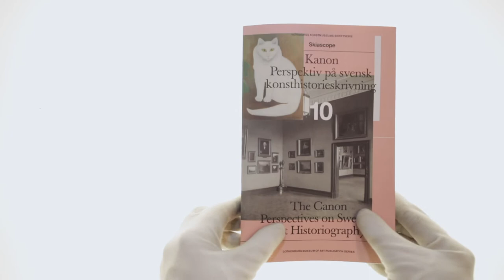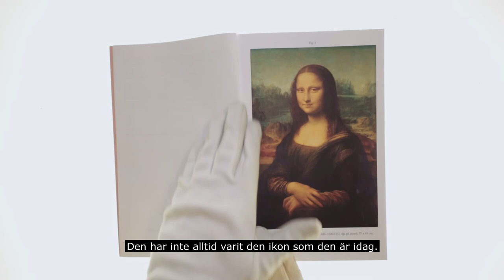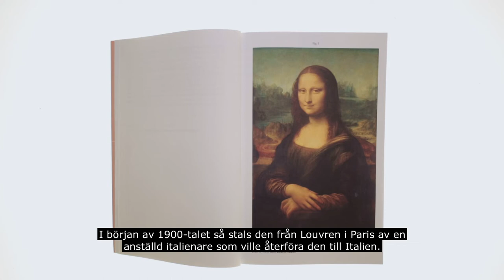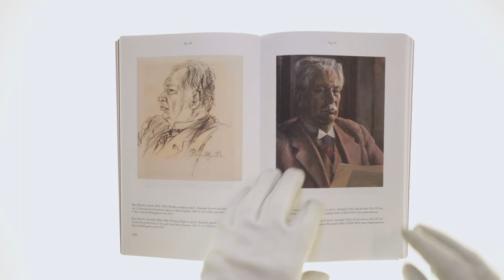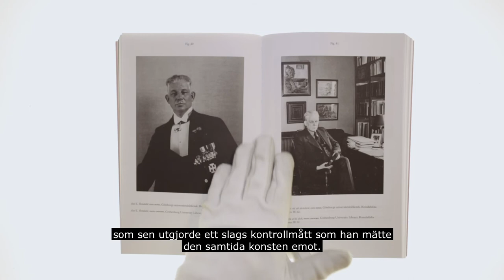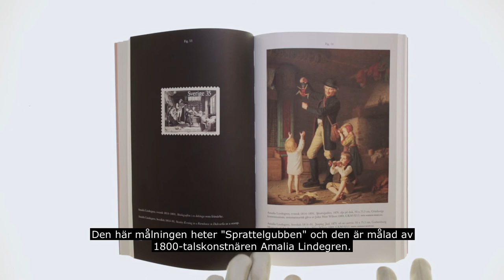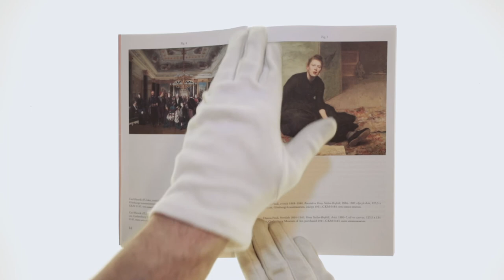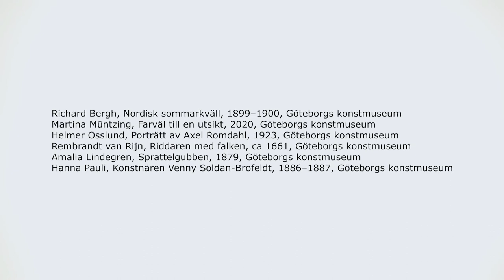Kanon. Perspektiv på svensk konsthistorieskrivning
Kristoffer Arvidsson, forskningsledare och Per Dahlström intendent ger en introduktion till forskningsprojektet Kanon. Perspektiv på svensk konsthistorieskrivning. Projektet redovisas i det tionde numret av museets skriftserie Skiascope. I samband med projektet har ett spår skapats i museets hängning för att belysa samlingen utifrån de perspektiv som diskuteras i forskningsprojektet.

Ett forskningsprojekt som genomförts av Göteborgs konstmuseum i samarbete med Norrköpings Konstmuseum och Göteborgs universitet.